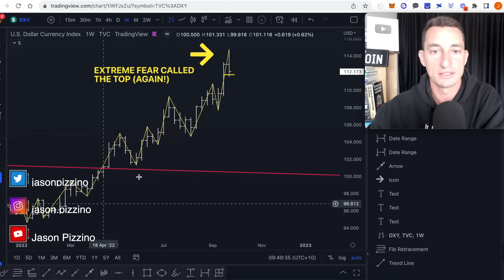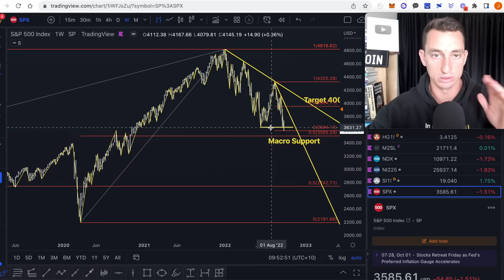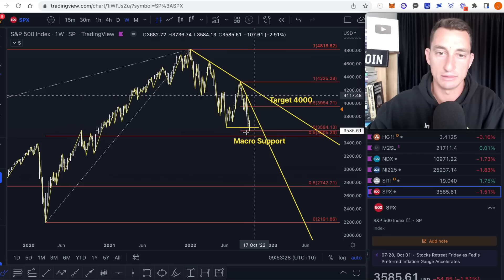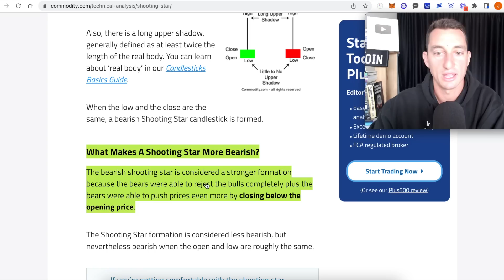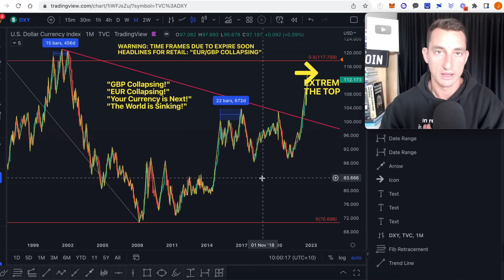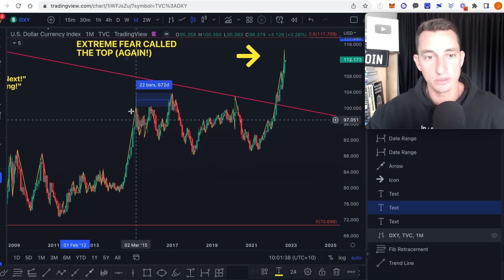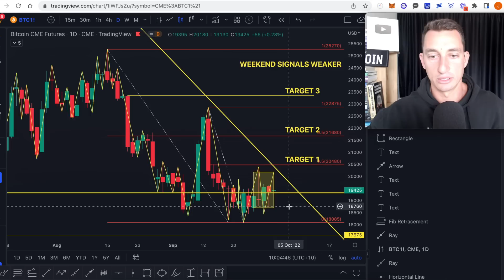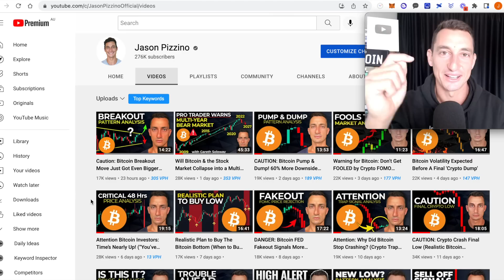BITCOIN & THE DOLLAR CRASH: Here We Go Again! (Crypto Update)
Bitcoin, crypto and S&P500 market update with the latest fed news and market fundamental analysis. What will happen to crypto, bitcoin and ethereum including important price levels for bullish support or bearish flip to watch.

Timestamps
00:00 Dollar Collapse
01:16 S&P500 & Nasdaq: Macro Support Close!
06:09 DXY Reversal & Currency Collapse
10:10 Time Running Out for DXY
12:15 Bitcoin Analysis
15:29 Bitcoin October Price Prediction Coming